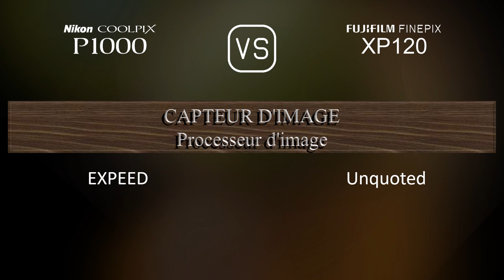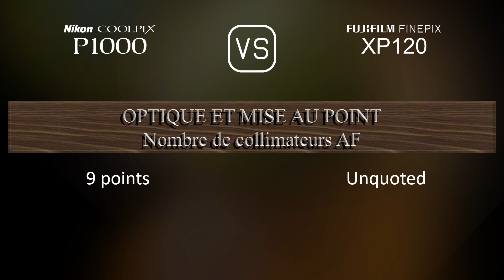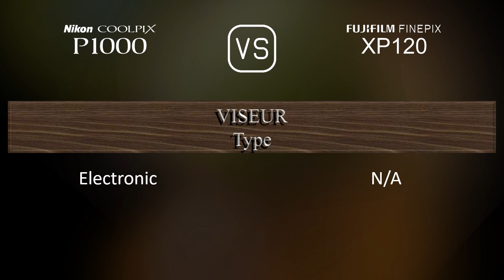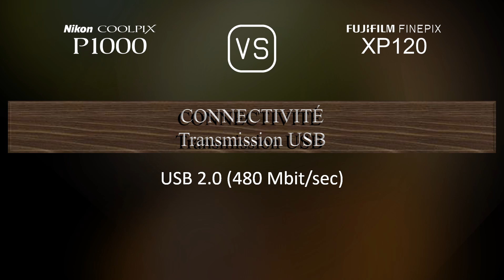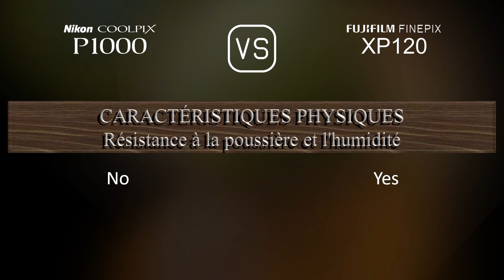Nikon COOLPIX P1000 vs. Fujifilm FINEPIX XP120: Une Comparaison de Caractéristiques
Cette vidéo fournit un aperçu des fonctionnalités du Nikon COOLPIX P1000 et du Fujifilm FINEPIX XP120 dans une comparaison de caractéristiques (comparison of specifications).

00:25 LANCEMENT
00:33 BOÎTIER
00:40 CAPTEUR D'IMAGE
01:01 IMAGE
01:16 OPTIQUE ET MISE AU POINT
01:55 ÉCRAN
02:13 VISEUR
02:27 FONCTIONNALITÉS PHOTOGRAPHIQUES
03:20 FONCTIONNALITÉS VIDÉOGRAPHIQUES
03:35 STOCKAGE
03:38 CONNECTIVITÉ
04:03 CARACTÉRISTIQUES PHYSIQUES
04:21 AUTRES CARACTÉRISTIQUES